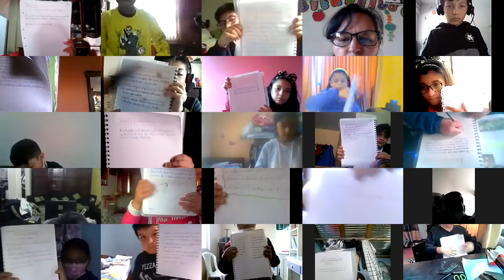5EGB A NATURALES APOLONIA 12ENE2022